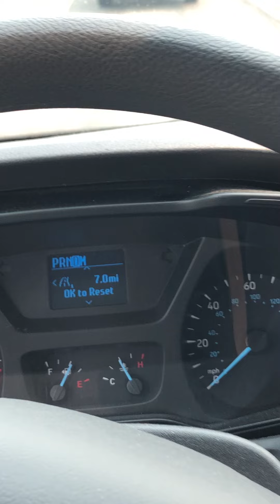Bison Blocking Traffic Both Ways